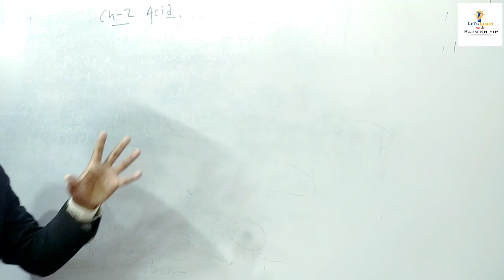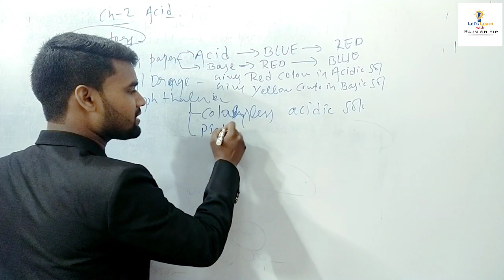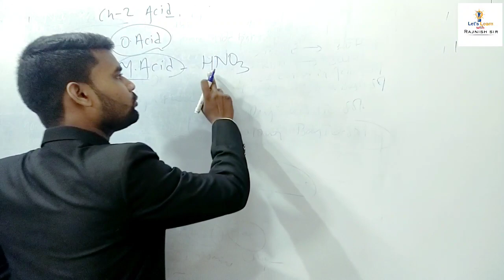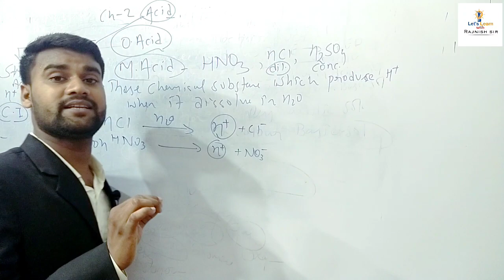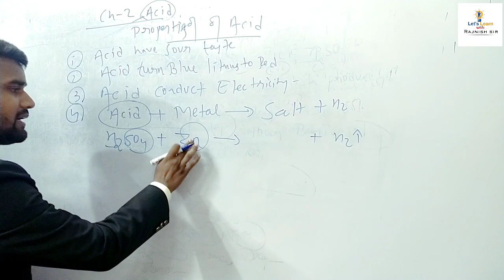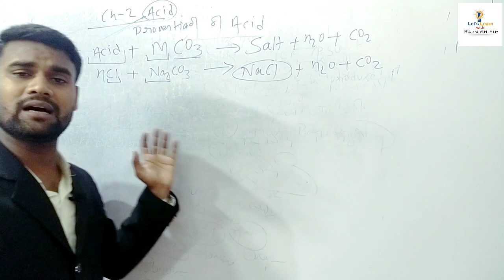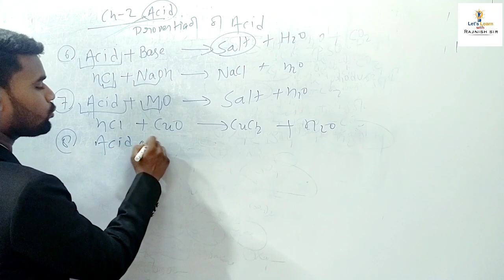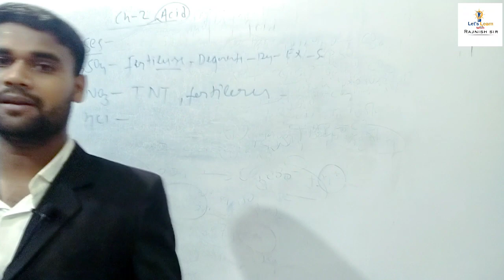ACID BASES & SALTS || CLASS 10 CBSE CHEMISTRY (Part 1) || By Rajnish Sir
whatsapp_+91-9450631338